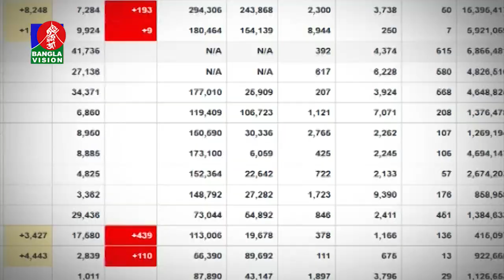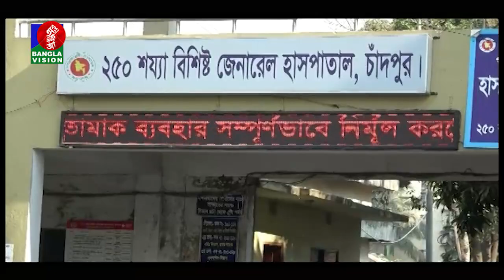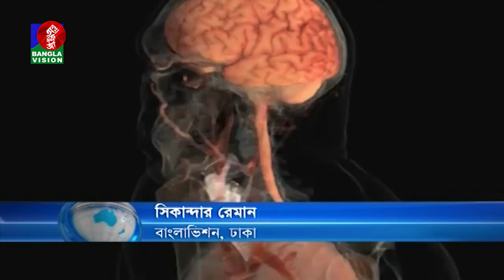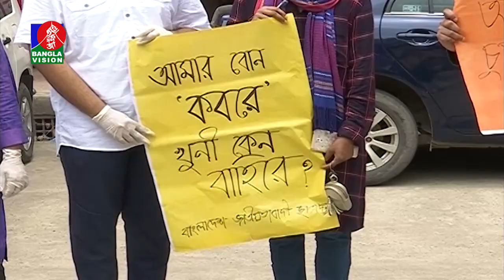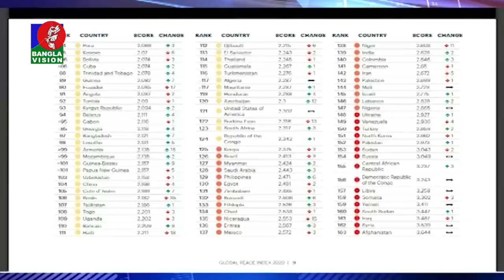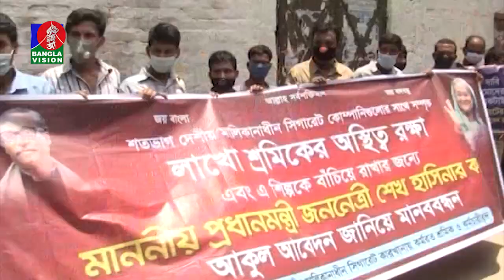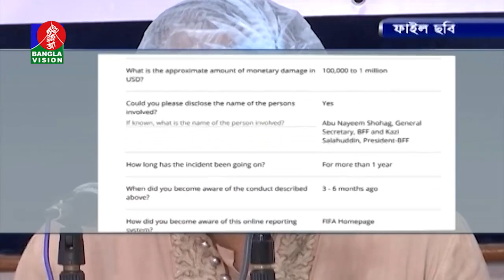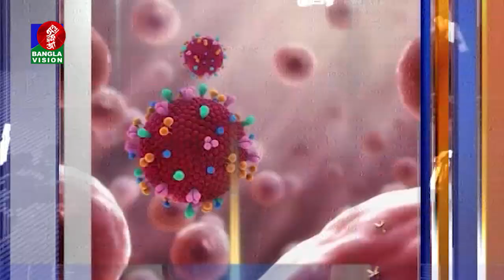রাত ১০:৩০ টার বাংলাভিশন সংবাদ | Bangla News | 16_June_2020 | 10.30 PM | BanglaVision News